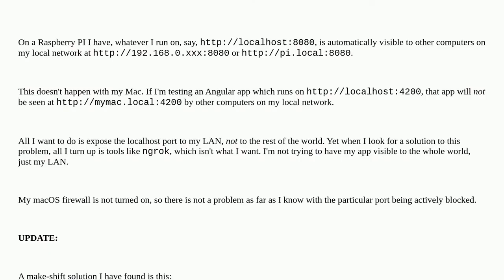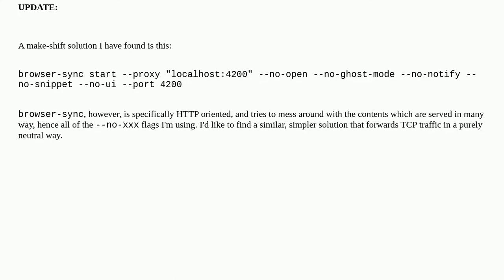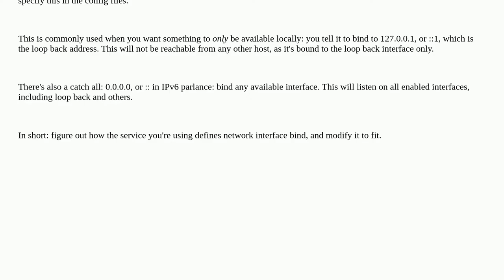macOS: How do I expose a localhost port to the LAN IP on the same computer?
A special thanks goes out to the community

  localhost local-area-network mac-osx